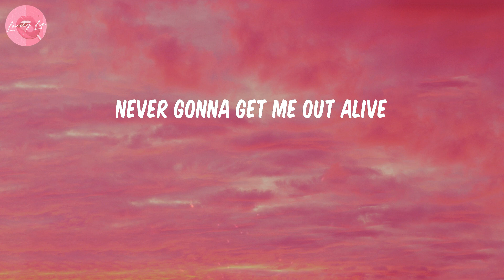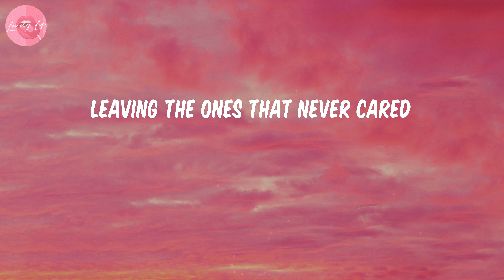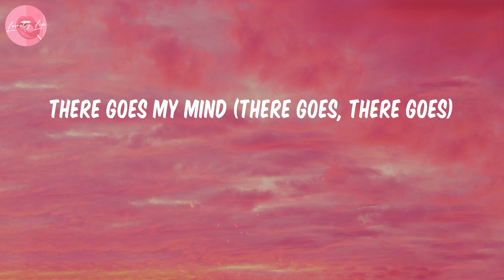Bones - Imagine Dragons (Lyrics)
Imagine Dragons
Bones
Bones lyrics
lyrics Bones
Imagine Dragons lyrics Bones
Bones lyrics Imagine Dragons